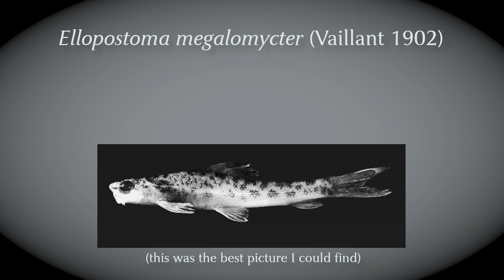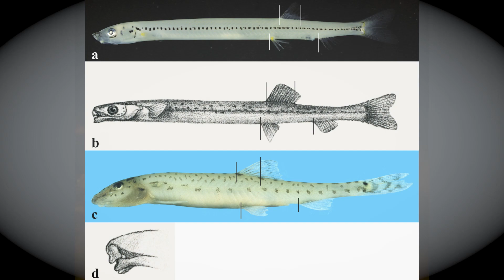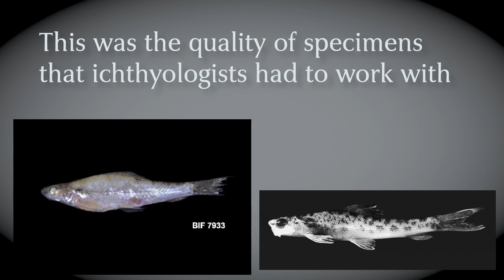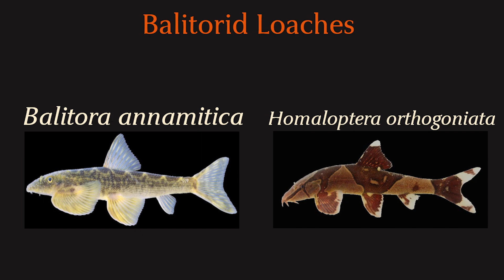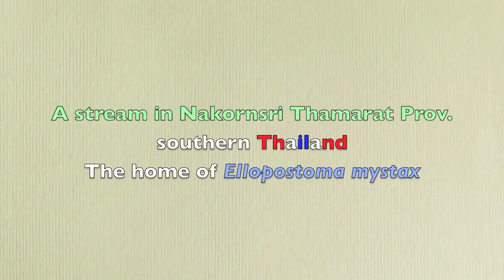Ellopostoma: The Loach with the Strangest Head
Featherfin Films returns with another fish video. This time, you can watch it without clearing your schedule for it. Ellopostoma is a strange genus of loaches that nobody knows very much about besides their strange appearance, size, and rarity. Special thanks to the B.S.S.W. of Germany for providing me with one of the few articles written about these barely-seen bottom-dwellers!

Bohlen, Jörg, and Vendula Šlechtová. "Phylogenetic Position of the Fish Genus Ellopostoma (Teleostei: Cypriniformes) Using Molecular Genetic Data." Ichthyol. Explor. Freshwaters, vol. 20, no. 2, 2009, pp. 157–162. Accessed 12 Dec. 2023.

Roberts, T. R. 1972. An attempt to determine the systematic position of Ellopostoma megalomycter, an
enigmatic freshwater fish from Borneo. Breviora,
384: 1-16.

Tan, H. H. & K K. P. Lim. 2002. A new species of Ellopostoma (Teleostei: Cypriniformes: Balitoridae) from
peninsular Thailand. Raffles Bulletin of. Zoology,
50: 453-457.

Skeletal image from University of Florida

Keyword spam to win viewers and influence the algo:
skibidi trump rizz kamala olympics drama mr.beast pewdiepie kai cenat prehistoric fossil dinosaur weird pokemon makeup beauty mukbang sports asmr